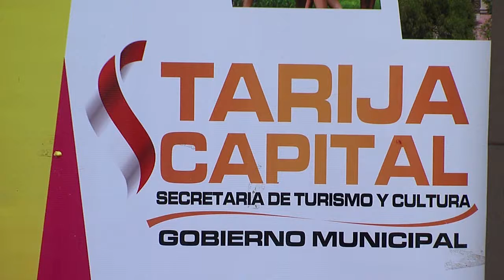CULTURAS PROMOCIONA GIRA TURÍSTICA “VERANO EN TARIJA 2017 – 2018”